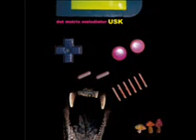11 Missing my dear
DOT MATRIX MELODIATOR